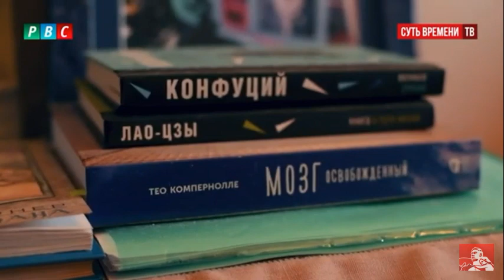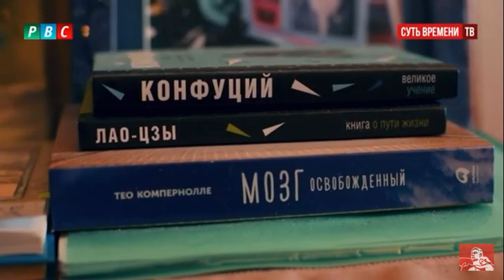сравнение подачи информации сейчас и раньше